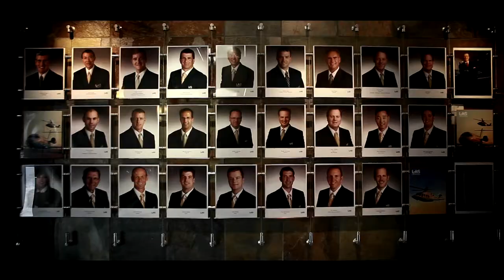London Air Services Learjet 75 Christening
London Air Services Launches 5 new Bombardier Learjet 75 aircraft Feb 4th 2014.